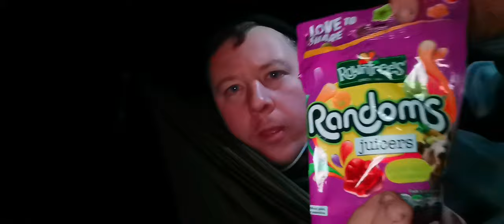Halloween Camp in a Haunted Forest